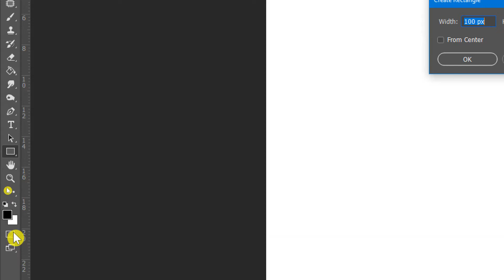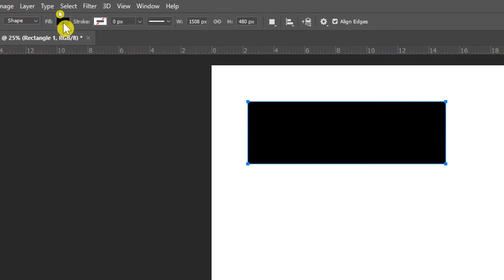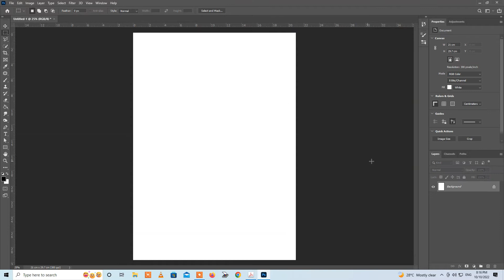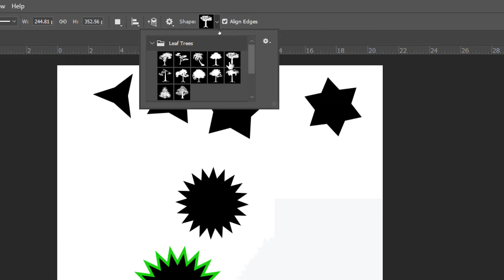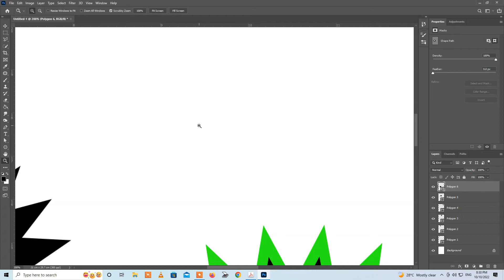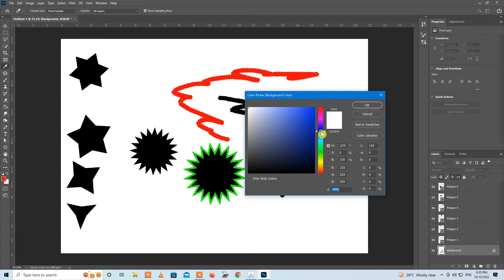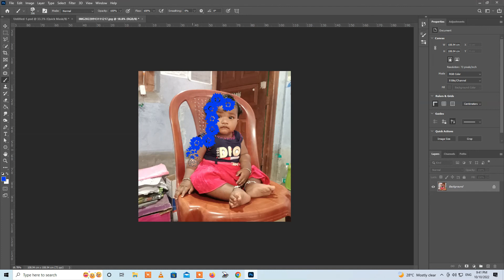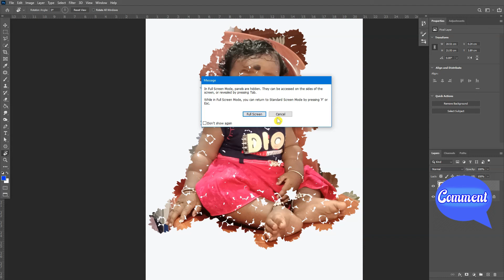Photoshop Tutorial Part 5 Basic Tools || Most important tools of photoshop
Hi friends,
aj k is video me sikhenge photoshop ka kuch important tools k bare me, so please puri video ko last tak dekhte rahe.

photoshop tutorial,
photoshop tutorial advanced level,
photoshop tutorial beginners,
photoshop tutorial background remover,
photoshop tutorial beginner to advanced,
photoshop tutorial basic to advanced,
best photoshop tutorial,
beginners photoshop tutorial,